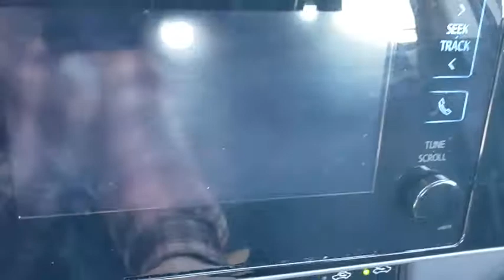2017 Toyota Corolla Joplin MO, Vinita, OK, Neosho MO, Baxter springs KS, Miami, OK U243520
Black Sand Pearl U 2017 Toyota Corolla available in Miami, Oklahoma in Miami Auto Super Center. Servicing the Joplin MO, Vinita Oklahoma, Neosho MO, Baxter springs KS area.

Recent Arrival!br2017 Toyota Corolla FWD Black